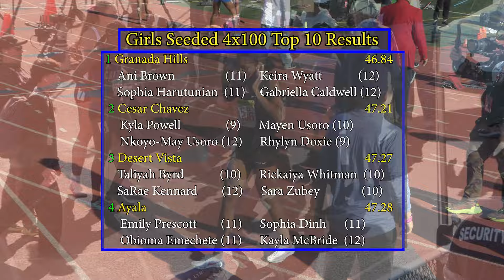2024 TF - Arcadia Invitational - Girls 4x100M Relay Invite and Seeded - Westlake GA 45.81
This is both the Invite and Seeded races of the Girls 4x100M Relay from the 2024 Arcadia Invitational Track & Field Meet, hosted by Arcadia High (CA) on April 5-6.  Westlake GA brings the "dog" mentality and improves their 8th in the nation time - winning in 45.81.  Calabasas makes it close on the homestretch for the fastest CA time.

Top 7 from both heats:                                                        heat
1 Westlake GA                                            45.81                I
2 Calabasas                                                45.94                I
3 St. Mary's Academy - ss                         46.25               I
4 Union Catholic                                         46.38               I
5 Canyon-CC                                               46.79               I
6 Granada Hills                                           46.84              S
7 Cesar Chavez                                          47.21              S